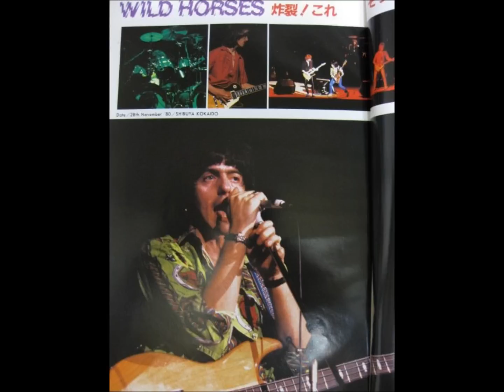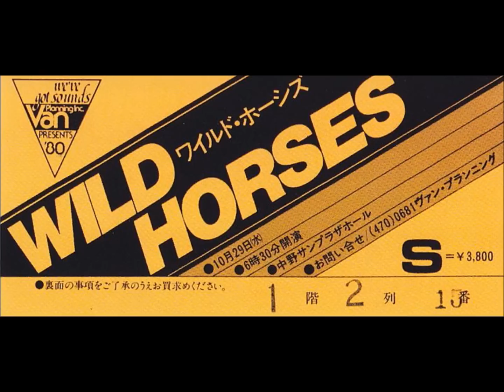Wild Horses - 12. The Rapist